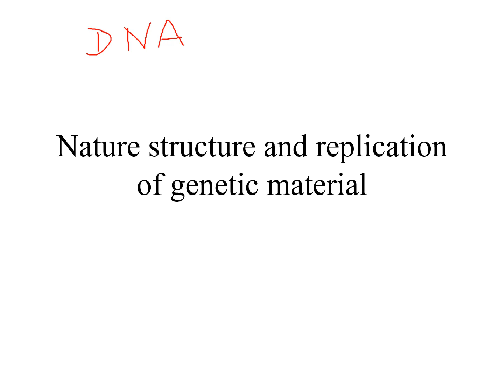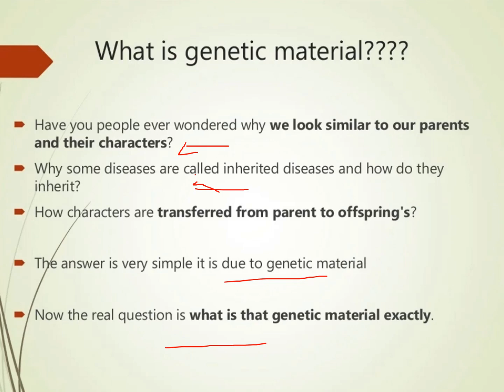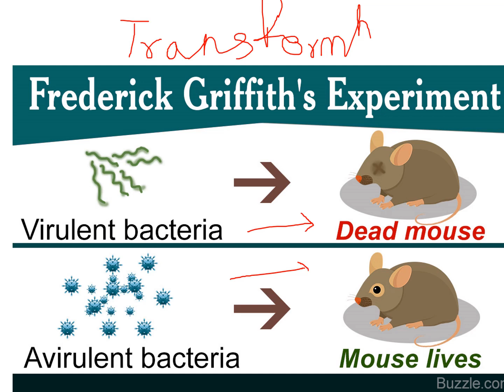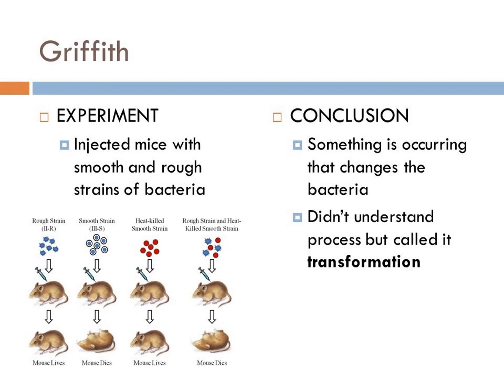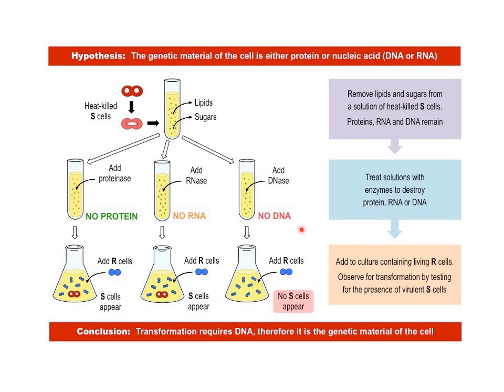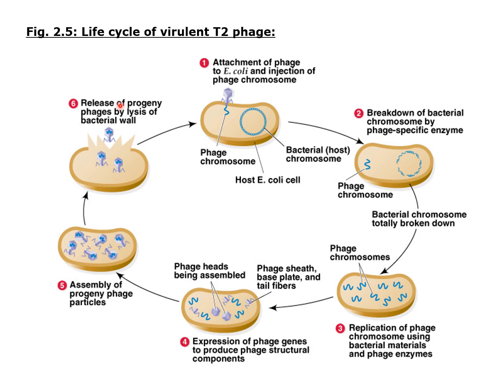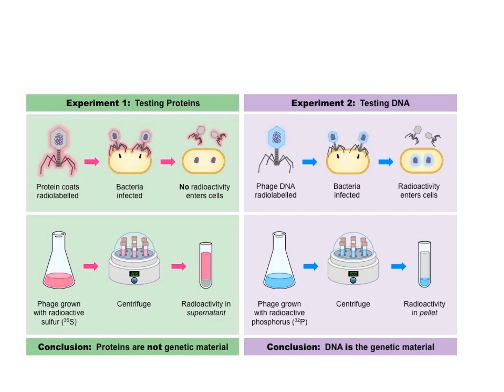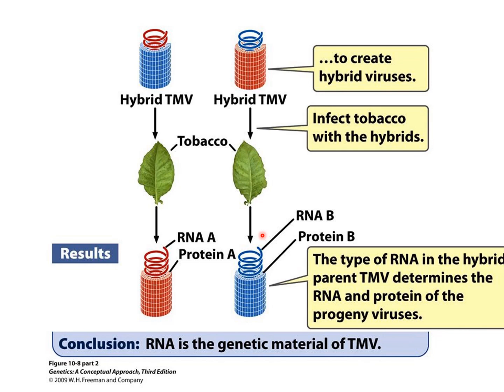Three seminal experiments proved, that DNA was the genetic material, and not proteins.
Our modern understanding of DNA's role in heredity has led to a variety of practical applications, including forensic analysis, paternity testing, and genetic screening. Thanks to these wide-ranging uses, today many people have at least a basic awareness of DNA.It may be surprising, then, to realize that less than a century ago, even the best-educated members of the scientific community did not know that DNA was the hereditary material.In 1928, British bacteriologist Frederick Griffith conducted a series of experiments using Streptococcus pneumoniae bacteria and mice. Griffith wasn't trying to identify the genetic material, but rather, trying to develop a vaccine against pneumonia. In his experiments, Griffith used two related strains of bacteria, known as R and S.In 1944, three Canadian and American researchers, Oswald Avery, Maclyn McCarty, and Colin MacLeod, set out to identify Griffith's "transforming principle."
To do so, they began with large cultures of heat-killed S cells and, through a long series of biochemical steps (determined by careful experimentation), progressively purified the transforming principle by washing away, separating out, or enzymatically destroying the other cellular components. By this method, they were able to obtain small amounts of highly purified transforming principle, which they could then analyze through other tests to determine its identity.In their now-legendary experiments, Hershey and Chase studied bacteriophage, or viruses that attack bacteria. The phages they used were simple particles composed of protein and DNA, with the outer structures made of protein and the inner core consisting of DNA.
Hershey and Chase knew that the phages attached to the surface of a host bacterial cell and injected some substance (either DNA or protein) into the host. This substance gave "instructions" that caused the host bacterium to start making lots and lots of phages—in other words, it was the phage's genetic material. Before the experiment, Hershey thought that the genetic material would prove to be protein.To establish whether the phage injected DNA or protein into host bacteria, Hershey and Chase prepared two different batches of phage. In each batch, the phage were produced in the presence of a specific radioactive element, which was incorporated into the macromolecules (DNA and protein) that made up the phage.To establish whether the phage injected DNA or protein into host bacteria, Hershey and Chase prepared two different batches of phage. In each batch, the phage were produced in the presence of a specific radioactive element, which was incorporated into the macromolecules (DNA and proteins. Sulfur is found in many proteins and is absent from DNA, so only phage proteins were radioactively labeled by this treatment.The other sample was produced in the presence of 32 P a radioactive isotope of phosphorous. Phosphorous is found in DNA and not in proteins, so only phage DNA (and not phage proteins) was radioactively labeled by this treatment.